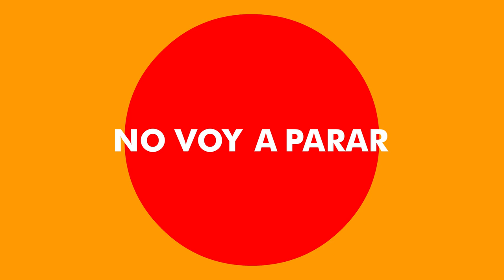Nathan Trent - Aire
This one is for you: The Spanish version of my Eurovision song "Running On Air". Thank you for your incredible support during the last months!

Credits:
Music and lyrics by Nathan Trent, Bernhard Penzias
Translated by Daniel Tejeda
Published by ORF-Enterprise / Rudi Schedler Musikverlag
Produced by Vincent Bueno
Recorded and mixed by SoundDesignStudios Lenzelot
Mastered by SoundDesignStudios Lenzelot
Photo by Martin Hauser Photography
Coverart & Video by mblue.at